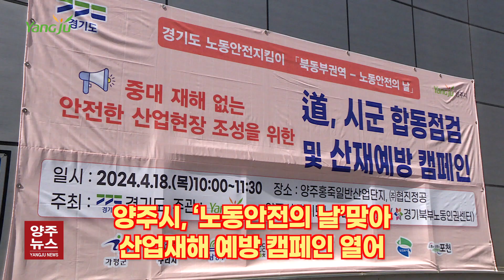양주시, ‘노동안전의 날’맞아 산업재해 예방 캠페인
629년의 역사를 자랑하는 경기도 양주시.
629년 양주를 기억해 주세요!